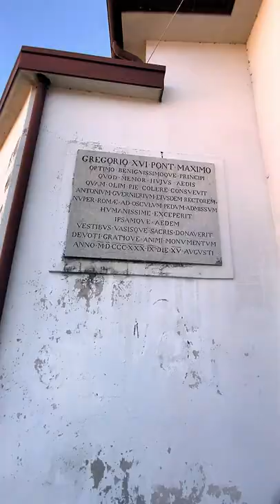Chiesa Di San Giuseppe Shorts (Igreja de São José)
IGREJA DE SAN GIUSEPPE (1797)
A Igreja de San Giuseppe, em Borgo Prà, construída em 1797, foi frequentada por personalidades ilustres como o Papa Gregório XVI e Albino Luciani, futuro Papa João Paulo I.
A atual igreja de San Giuseppe di Borgo Prà foi construída no lugar de um antigo santuário dedicado à Madonna ao longo da chamada "subida do noghèr", a "subida das nozes ", estrada outrora única que levava à Ponte nelle Alpi e daqui a Alpago e Cadore. Atuante, duas obras de arte pertencentes à igreja Jesuíta da cidade foram salvas; são o par de anjos de madeira esculpidos dentro da oficina de Andrea Brustolon no início do século XVIII, visíveis hoje nas laterais do altar-mor. Igualmente interessante é a estátua de madeira pintada de São José no altar menor esquerdo que é atribuída ao escultor Giovanni Battista Panciera Besarel (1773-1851) de Zoldo e as pinturas a têmpera no teto e paredes pintadas por Girolamo Moech (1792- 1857) de Belluno. #@deondeeuvenho2021